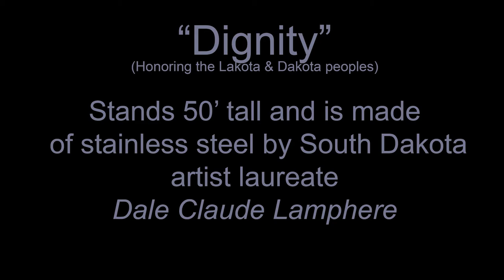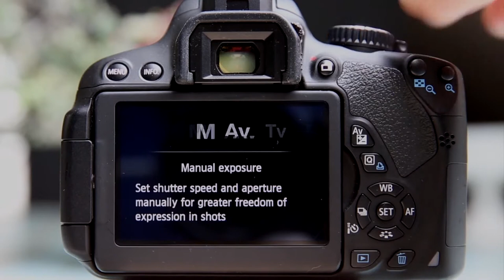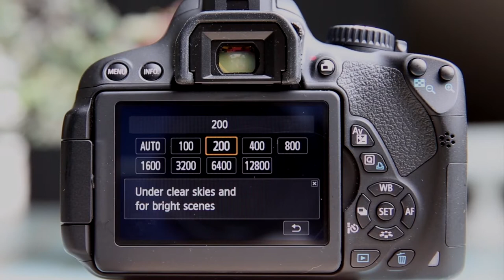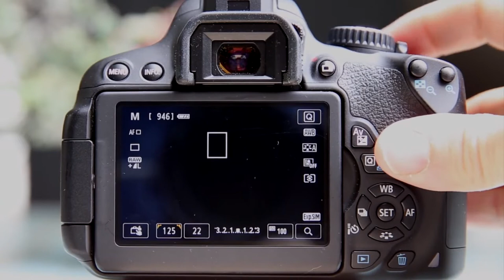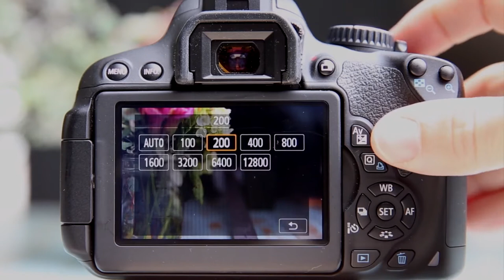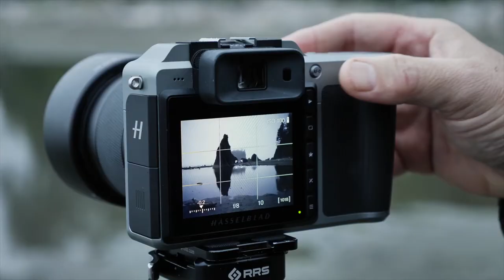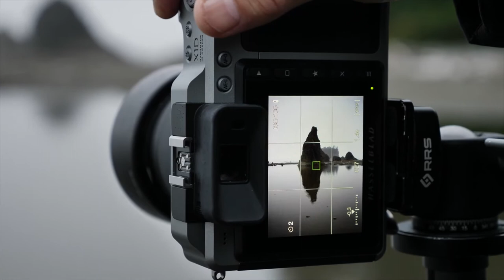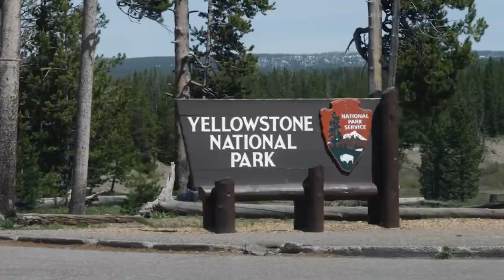The American West - Travel and Adventure Show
Join David and Ally McKay for their presentation they did for the American West Travel and Adventure Show. You will see and experience some of the iconic locations and how to photograph in these places.